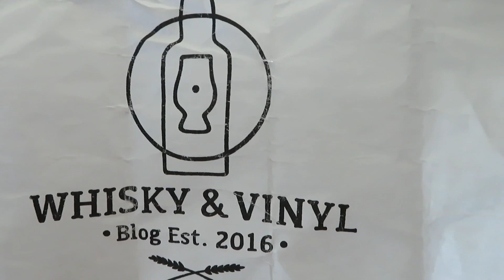WM - Cotswolds vs The Belgian Owl - GEWINNSPIEL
22 Männer laufen 90min einem Ball hinterher und am Ende gewinnt - jemand von euch ;-)
WM-Finale 2018
England vs Belgien 2:1

So lautet das Ergebnis von Andis fachkundig im Vorfeld durchgeführter Analyse.

Ringt euch das nur ein müdes Lächeln ab?
Habt ihr auch einen Tip, wer in diesem Jahr den goldenen Klumpen in die Luft recken darf?

In dem Fall könnt Ihr bei uns Whisky gewinnen. Zwei Single Malts aus dem oben prognostizierten Finale warten auf Ihre Geniesser.

Cotswolds - Single Malt (England)
The Belgian Owl (Belgien)

SO GEWINNT IHR:
1. Es reicht, wenn Ihr das auf einem unserer Kanäle macht. Wir wollen die Teilnahme aber möglichst auf allen Plattformen anbieten um Euch ALLEN die Chance auf diese Events zu bieten.
2. Eurer Kommentar muß euren WM-Sieger enthalten, sowie euren Wunschwhisky - Cotswolds oder The Belgian Owl
3. Bis zum Abflauf der Teilnahmefrist könnt Ihr euren Tip jederzeit aktualisieren.Antwortet hierzu einfach direkt auf euren eigenen Kommentar, damit dies für uns sofort ersichtlich ist. Der zuletzt abgegebene Tip ist entscheidend für eure Chance auf den Lostopf.
4. Teilnahmeschluss ist der 29.Juni 2018, 23:59 Uhr
5. Wer gewinnt? Die Namen aller richtigen Tipper kommen in den großen Lostopf und wir ziehen die Gewinner! Kurz nach dem Endspiel.

Cheers und viel Glück,
Andi & David

Teilnahmebedingungen:
Ihr müsst mindestens 18 Jahre alt sein, um am Whisky & Vinyl Gewinnspiel teilnehmen zu können. Der Gewinner muss die Volljährigkeit vor Versand des Gewinns belegen. Der Gewinner wird persönlich von uns benachrichtigt und auch auf der entsprechenden Plattform bekanntgegeben. Der Gewinn wird per Post zugestellt. Bitte beachtet: Für den Versand ist eine Lieferanschrift in Deutschland notwendig. Die Teilnahme am Gewinnspiel ist mit keinen weiteren Kosten verbunden. Jeder Versuch einer Manipulation führt zum Ausschluss von der Verlosung. Der Rechtsweg ist ausgeschlossen. Eine Barauszahlung des Gewinns ist nicht möglich.

Unser Dank für die Preise geht an Kirsch Whisky Imports